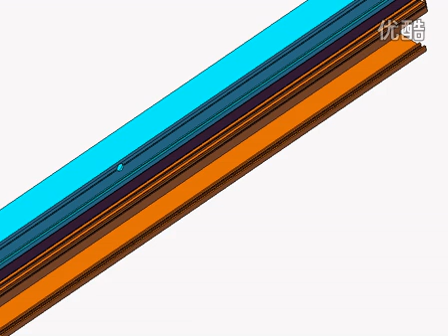Step 6 window mullion 02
Contact:mary
Skype:maryyang93